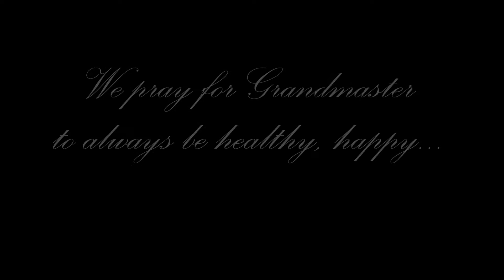Grandmaster's Birthday video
A video to celebrate Grandmaster Lu's 73rd Birthday; a collection of photos my family and I have taken since taking refuge in 2007.  This is also a celebration of 10 years for us.  We are truly grateful of all the love, compassion and blessings we have received.  Namo Amitofo!